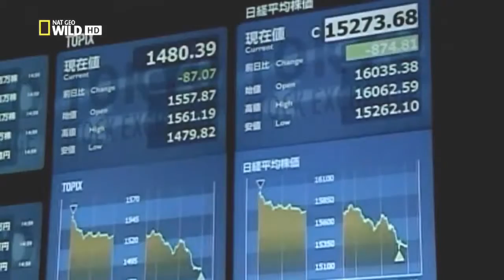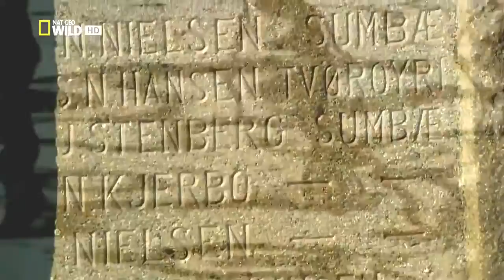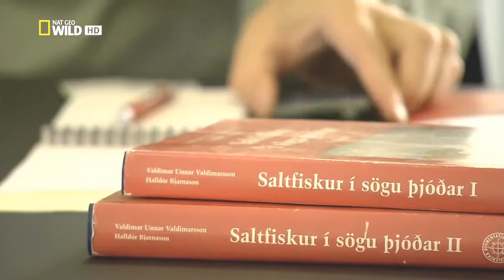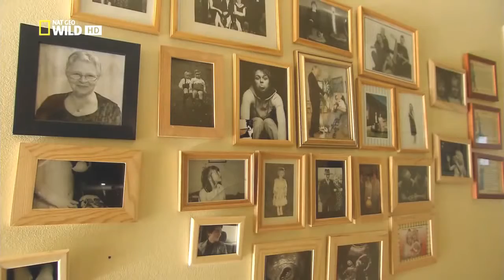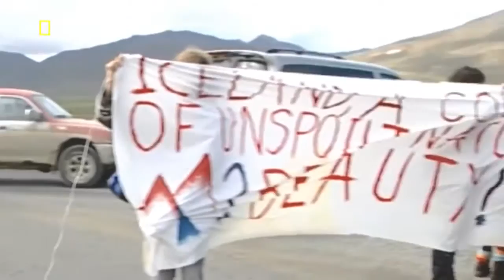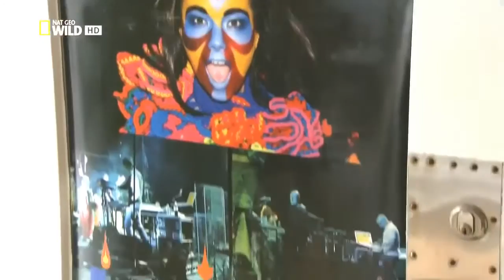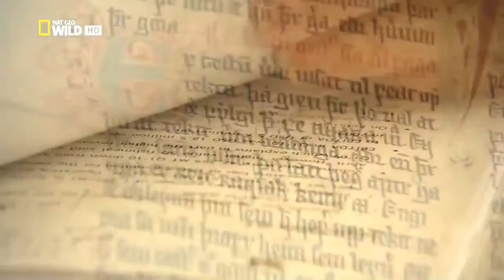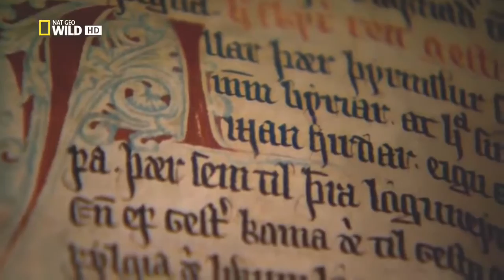Free Documentary all about Iceland documentary ever !!!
For More Videos Like BBC Documentary,discovery,Must watch,Top,Specia
Full Documentary,great,latest,top 10,nova,india,China,This: